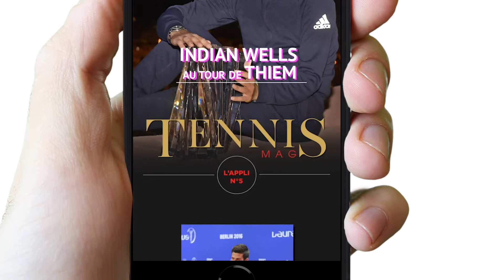Video présentation Appli#5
Appli TennisMag #5 disponible dans les boutiques d'applications pour smartphone.